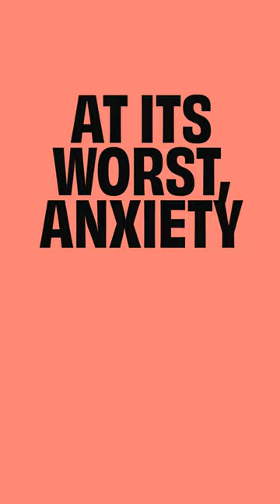What is anxiety? | Campaign Against Living Miserably